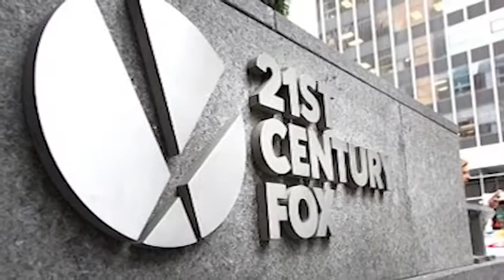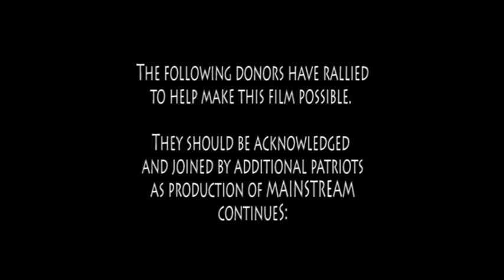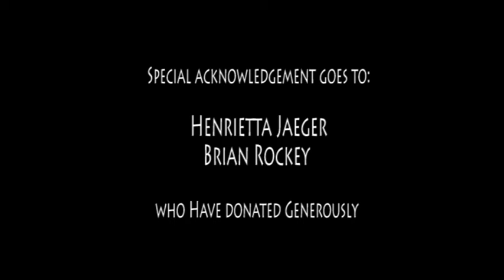MAINSTREAM Trailer 2c - In Principle Photography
Now in Production:

MAINSTREAM traces Hollywood’s origins from the early art-driven movie moguls to the profit-driven corporations of today. With the government-decreed divestiture of movie theaters in 1948, the Golden age of Hollywood was destroyed.

Along with this destruction of the “studio system,” movies became increasingly formulaic, exploitative, violent and produced by a small “control group” of insiders.

Then, with the advent of TV and various influences from Europe, Hollywood movies descended into a morass of political correctness that gave birth to what we now know as the MAINSTREAM MEDIA.

Now governed by just 6 huge conglomerates, Hollywood movies and the New York-based media (collectively the MAINSTREAM MEDIA) have become involved with hundreds of predatory, unethical and often times illegal business practices that result in discrimination against talents, crews, executives and whole populations.

Worse, the movies and network news have become a tool of the Globalist Agenda, an agenda to outsource the U.S. manufacturing base in the name of “free trade” and destroy the American Middle Class in the name of “stockholder value.”

Hollywood has become one of the “big bad” corporations it endlessly dramatizes in its movies. And all this started as a consequence of government intervention into the right of the movie moguls to market their own movies in their own theaters.